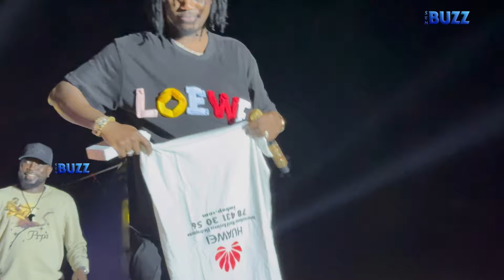BERCY TEUNGETH, INTÉGRALITÉ DU CONCERT LIVE DE WALLY SECK AU STADE NGALANDOU DIOUF DE RUFISQUE…